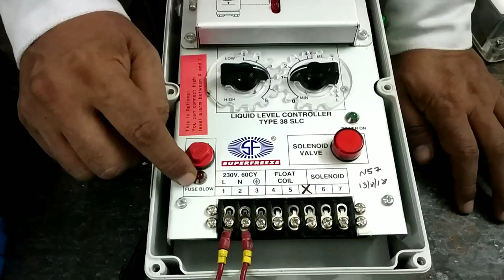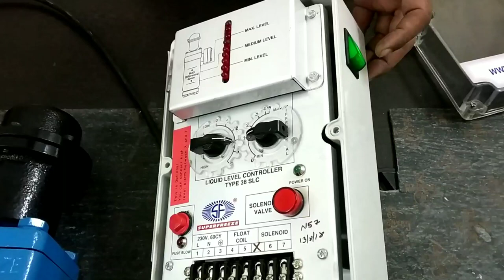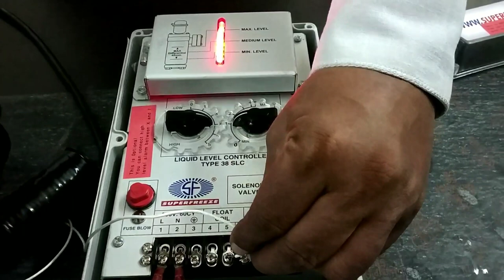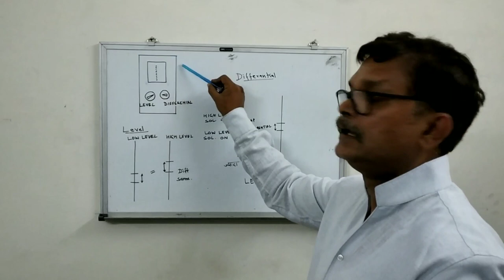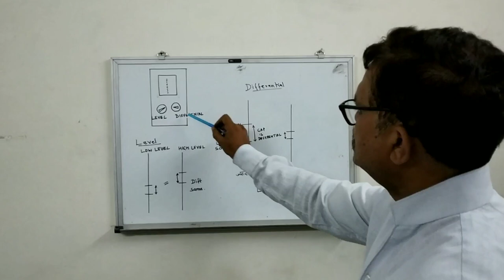ELECTRONIC LIQUID LEVEL CONTROLLER-SUPERFREEZE SUPPORT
INTRODUCTION AND WORKING OF SUPERFREEZE LIQUID LEVEL CONTROLLER